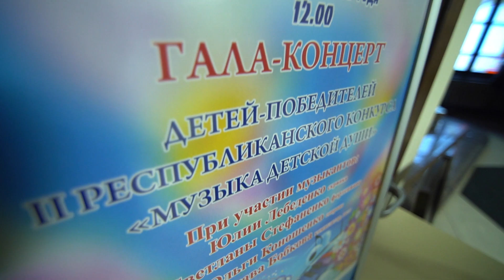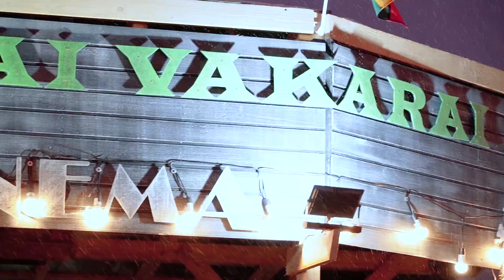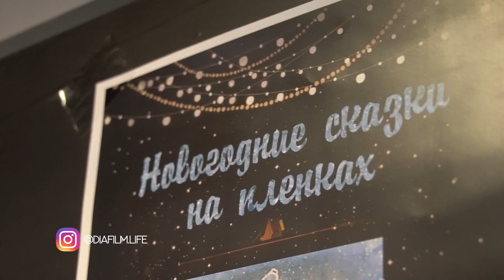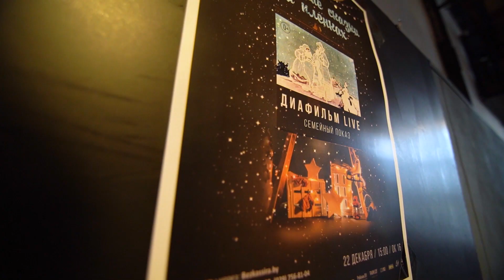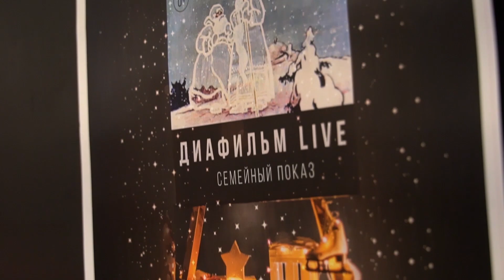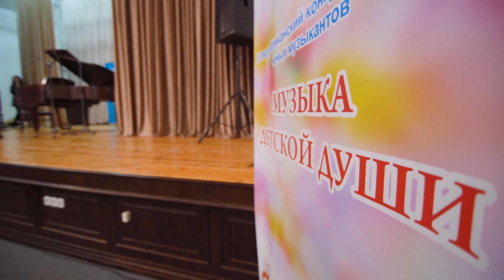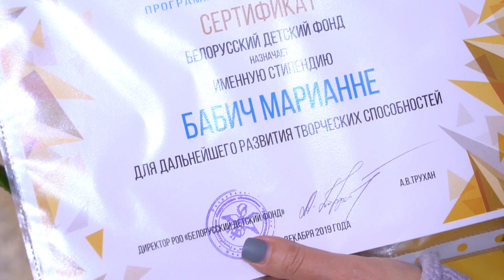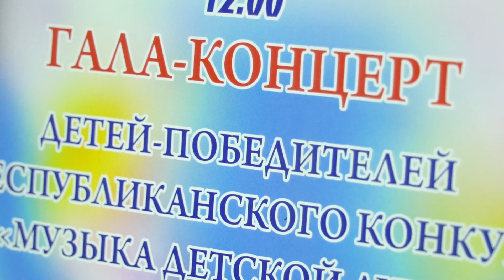Налегке #97 Литовская ярмарка. Диафильм Life. Концерт белорусского детского фонда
С наступившим Новым годом, друзья. Счастья и здоровья всем вам. А мы рады показать вам первый выпуск программы «Налегке» в наступившем году.⠀

Смотрите завтра, как мы вдохновлялись на концерте белорусского детского фонда⠀"14:19"

Пробовали настоящие литовские цеппелины на новогодней ярмарке⠀"00:43"

И смотрели настоящие диафильмы из детства  "06:34"

Редакторы:
Анастасия Лось
Алёна Урбанская

Корреспондент:
Валерий Кузьмицкий

Монтаж:
Карина Мороз
Жора Захаров
Артём Ставер

Видео:
Денис Кузнецов
Игорь Шиманский

Продюсеры:
Анна  Лахтанова
Антон Матиевич ⠀